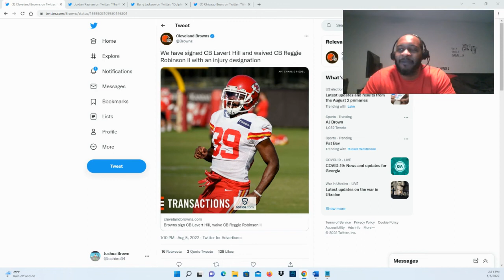Cleveland Browns sign CB Lavert Hill